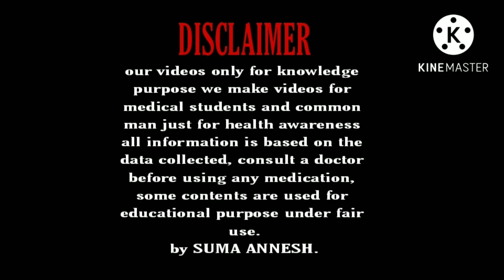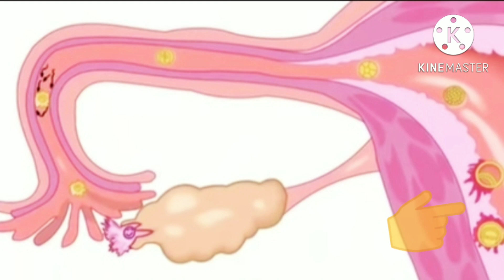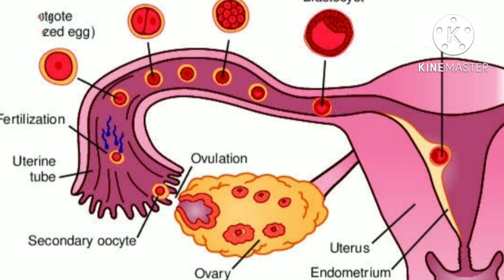ನಿಮ್ಮ ದೇಹದ ಈ ಭಾಗದಲ್ಲಿ ನೋವು ಬಂದರೆ, ಖಂಡಿತಾ ನಿಮ್ಮ ಗರ್ಭ ನಿಂತಿರುತ್ತೆ | Implantation pain in kannada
Hello... 😍😍😍

This vedio is about implantation cramps kannada